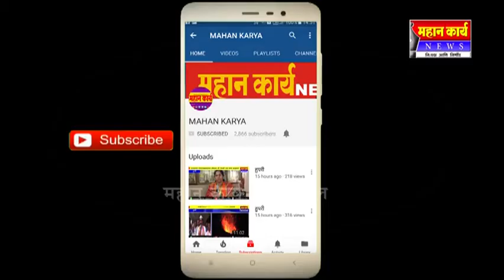पडलेली झाडे नव्याने लावा,निसर्ग सौंदर्य वाढवा : इचलकरंजीत नागरिकांची मागणी